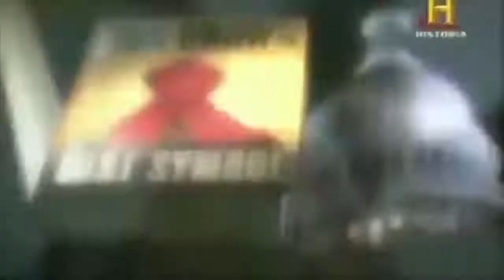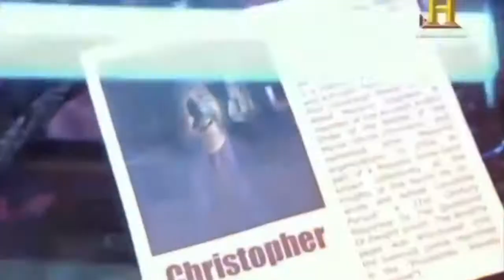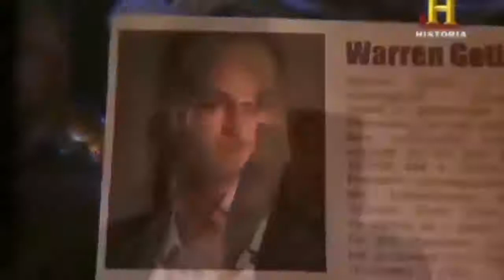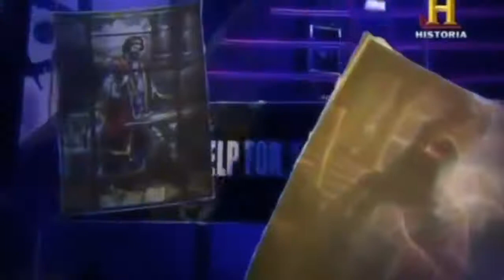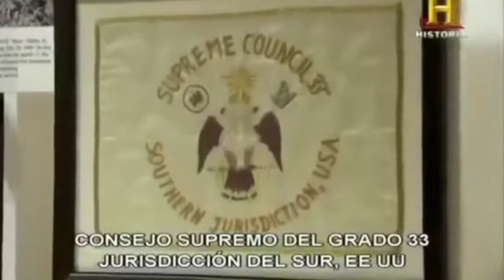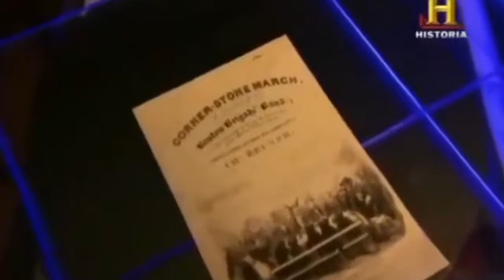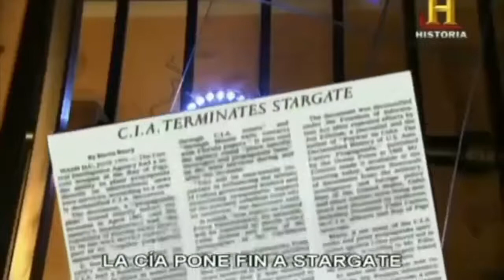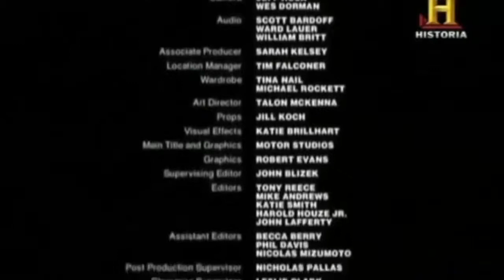DOCUMENTALES - LA BUSQUEDA DEL SIMBOLO PERDIDO ESPAÑOL